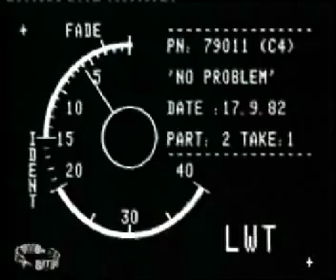No Problem - Series 1 - Episode 1 - Part 2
'No Problem' - the hit black sitcom about a family of 5 children whose parents have gone back to Jamaica, leaving their children (Terri, Bellamy, Angel, Tosh and Sensi) in charge of the house.

'No Problem' was the first British Black Sitcom to be created by a black theatre company (Black Theatre Co-operatives).  The series was created for Channel 4, by the cast: Victor Romero Evans, Janet Kay, Shope Shodeinde, Chris Tummings, Judith Jacob and Malcolm Frederick who played Terri's boyfriend.

The series was written by Farrukh Dhondy and Mustapha Matura.